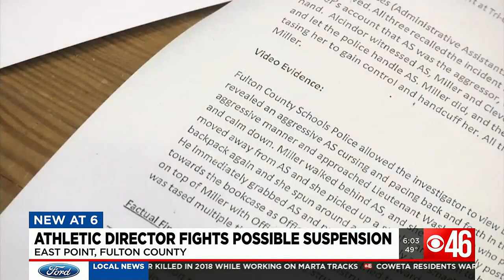Tri-Cities High School athletic director pushes against suspension consideration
A Tri-Cities High School athletic director recorded slamming a student up against a wall. The school board is now considering suspending Kenneth Miller over this confrontation but Miller argues his actions may have actually saved lives by preventing a school shooting. STORY